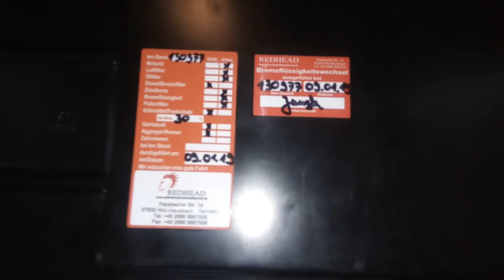Smart City Coupe 450 Motor geht während der Fahrt aus. Erhöhte Drehzahl. Keine Leistung.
Begleiten Sie Redhead Zylinderkopf- und Motorentechnik bei einer "Routinewartung" an einem Smart City Coupe mit dem 700 ccm Benzinmotor. Es stellte sich heraus, dass dieser Kollege tasächlich bereits 8 Jahre keine ordentliche Wartung erlebt hat und durch unkundige Hände sowie lieblose Zuwendungen erfahren musste. So summierte sich dann Fehler an Fehler. Dafür hat der kleine Freund die Misshandlungen noch recht gut überstanden. Wir gehen ein auf Fehler beim Ölservice, Probleme mit Falschluft und vieles mehr. Einblick in den Werkstattalltag der Fehlersuche. Hier gilt es mit Verstand die Aufgaben anzugehen und Punkt für Punkt die Fehler abzuarbeiten. Wir wünschen Ihnen viel Spaß! Ihr Team von Redhead Zylinderkopftechnik

Spende:
Für technische Auskünfte oder wenn Sie unseren Kanal mit einer Spende unterstützen möchten: